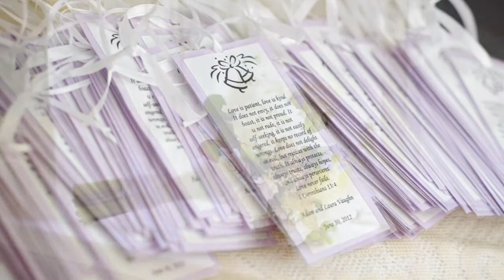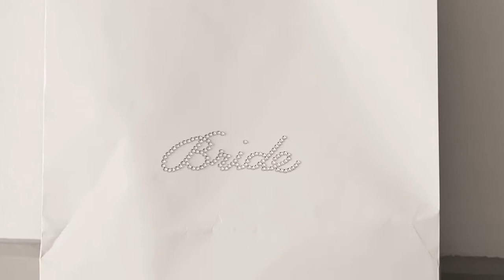My Wedding Video!!